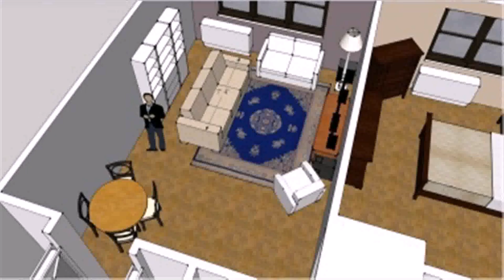Small Living Room Design Layout - DaddyGif.com (see description)